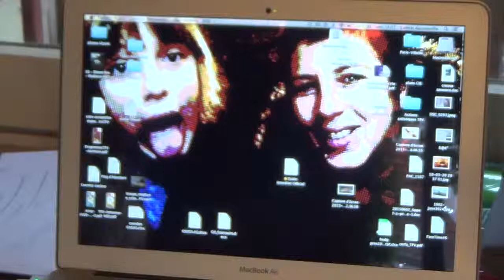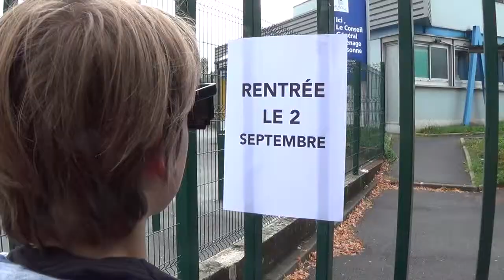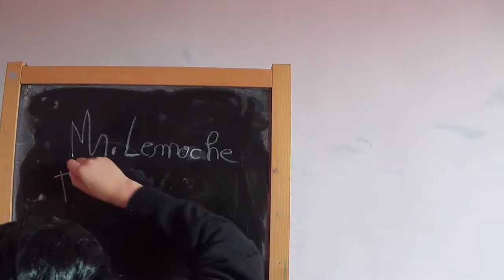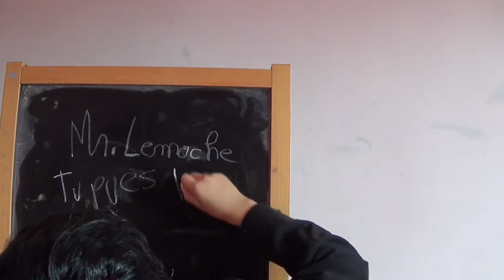FaceTime #7 : La tristesse de la rentrée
Nouveau FaceTime, le 2ème sur la rentrée, avec encore plus de rire au larme (surtout au larme)